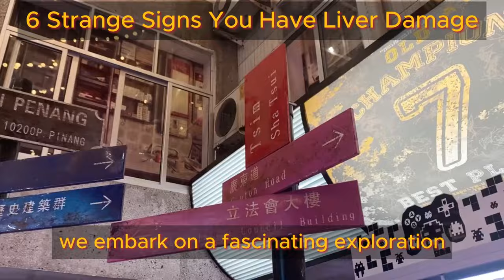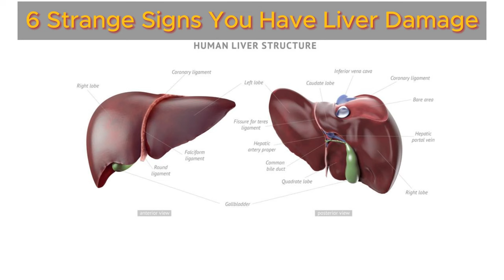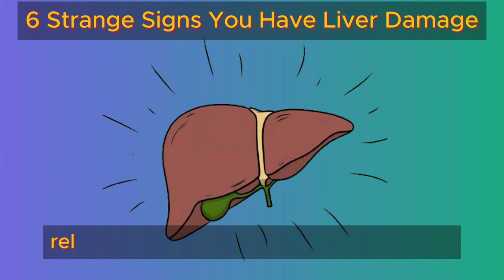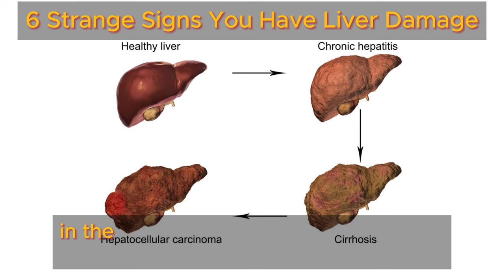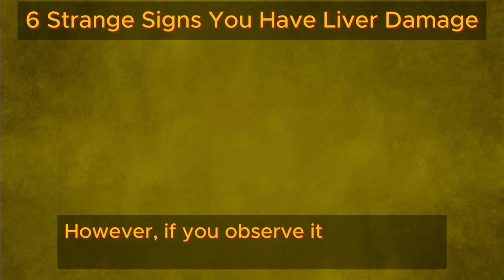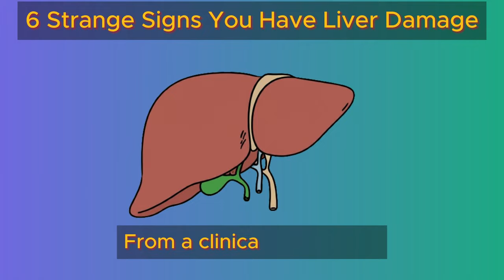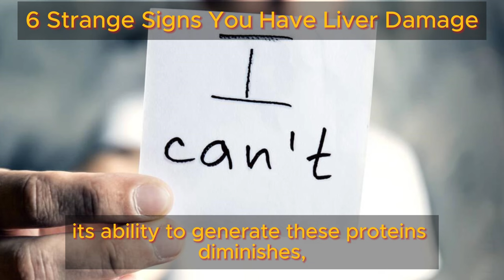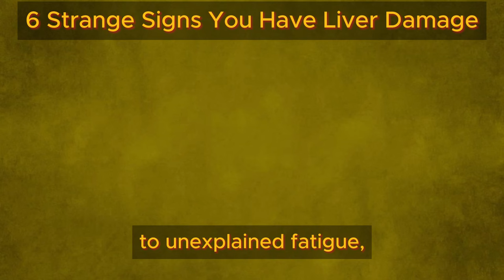6 Strange Signs You Have Liver Damage | Health Benefits Hub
In today's video, we embark on an intriguing journey to uncover six unusual signs and symptoms that might indicate liver damage. While many associate liver issues primarily with alcohol abuse, the truth is more nuanced. Liver damage can stem from multiple factors, such as dietary choices, lifestyle adjustments, the presence of a fatty liver, and more. Unfortunately, liver damage often remains unnoticed until it progresses to an advanced stage, necessitating intensive treatment or surgery. To mitigate such outcomes, it's vital to familiarize ourselves with the subtle yet revealing signs and symptoms of liver damage. Early detection can play a pivotal role in averting severe health complications.

TIMESTAMPS
0:00 Intro Strange Signs You Have Liver Damage
0:58 Jaundice Sign of Liver Damage
2:31 Fatigue Sign of Liver Damage
3:59 Itchiness Sign of Liver Damage
5:21 Dark Urine Sign of Liver Damage
6:20 Clay Colored Stools Sign of Liver Damage
7:43 Bruising Sign of Liver Damage
8:49 Liver Damage Thoughts